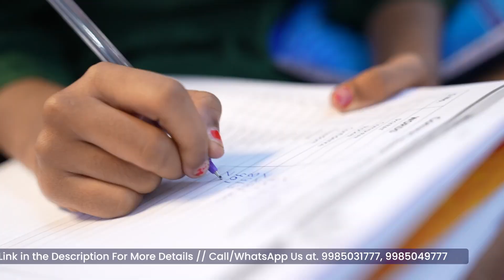Train Your Brain Memory Workshop | Kukatpally, Hyderabad | Squadron Leader Jayasimha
To Learn Memory Training & Student Enhancement Courses From the World's Best brain Coach